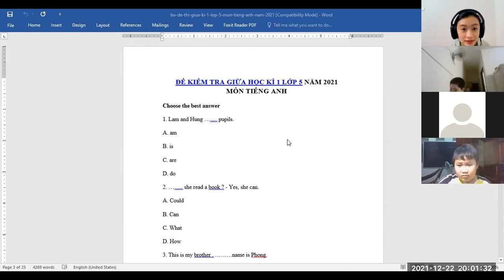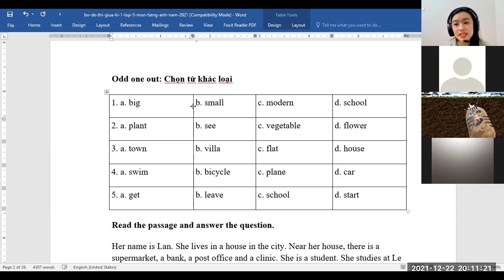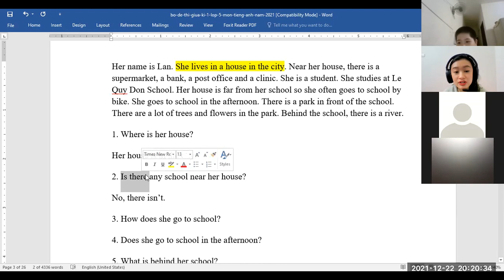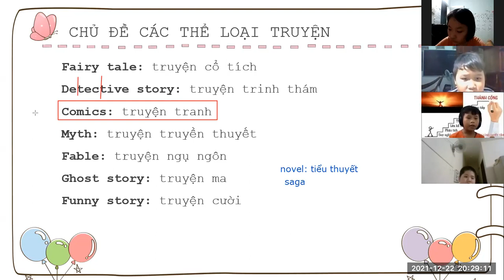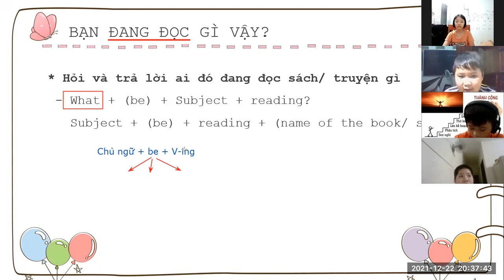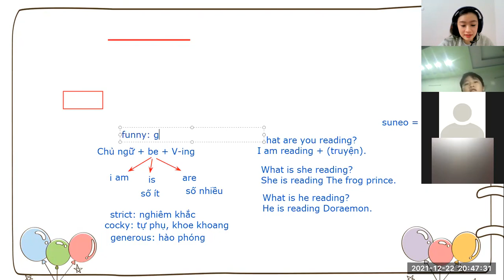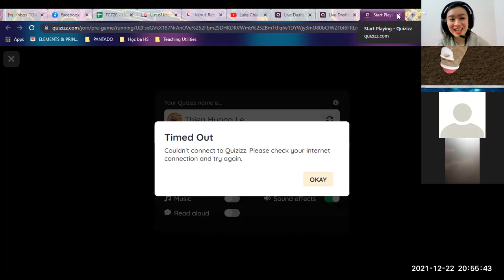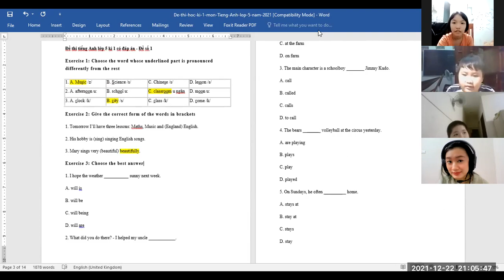Luyện thi tiếng Anh miễn phí Buổi 9 (22/12/2021) - Lớp 5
Lớp luyện thi tiếng Anh 5 dành cho các bạn học sinh lớp 5. Lớp học sẽ giúp các bạn hệ thống, ôn luyện cũng như là nắm được toàn bộ những kiến thức những cấu trúc câu, ngữ pháp nằm trong chương trình học trên trường. giúp các con nắm được những ngữ pháp, và kỹ năng làm đề thi cơ bản và hiệu quả nhất có thể

Nằm trong chuỗi sự kiện: “Pantado - 5 năm đồng hành cùng tương lai Việt”, lớp luyện thiu tiếng Anh của Pantado được tổ chức nhằm mục đích giúp các con có thêm kỹ năng làm đề thi, củng cố kiến thức ngữ pháp của các con.

“Pantado - Luyện thi tiếng Anh miễn phí cùng con” là hoạt động bổ ích, cần thiết, đặc biệt là trong thời gian khi các bạn đang chuẩn bị bước vào các kỳ thi. Hiện tại, có 3 lớp luyện thi đang diễn ra chắc chắn sẽ còn tăng thêm số lớp học trong thời gian tới.

Lớp học luyện thi tiếng Anh 5 được tổ chức hàng tuần vào 20h tối thứ 5 và Chủ Nhật. Các ba mẹ cùng chú ý theo dõi và cho con tham gia Lớp học cộng đồng Pantado hoàn toàn miễn phí nhé!